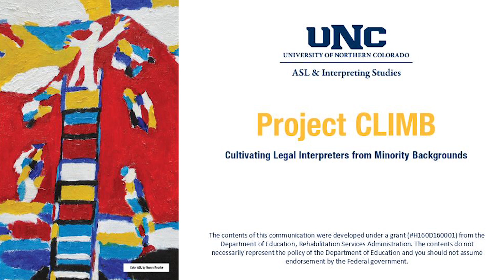Domestic Violence: Orders of Protection